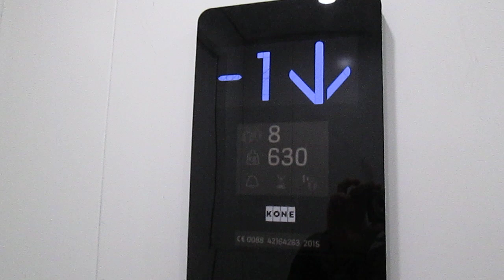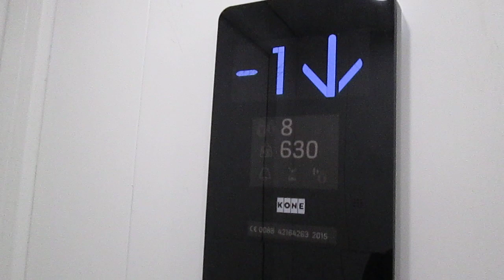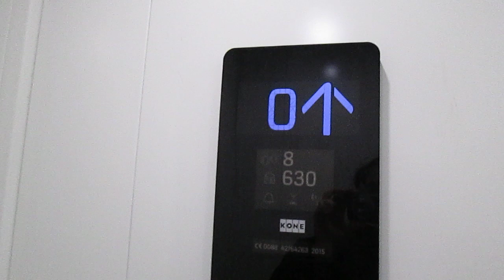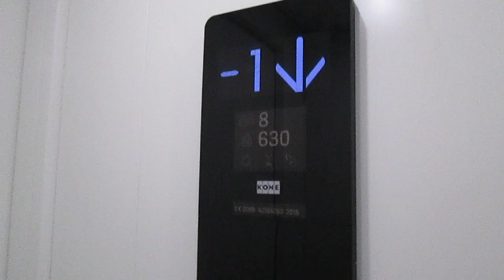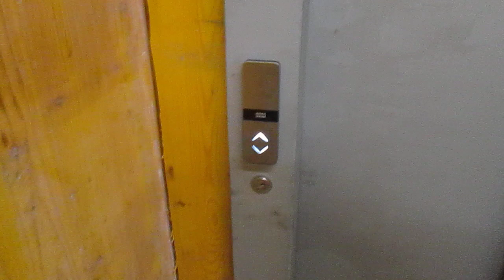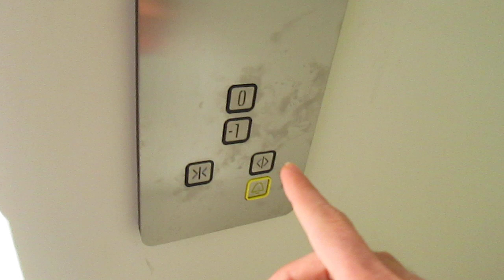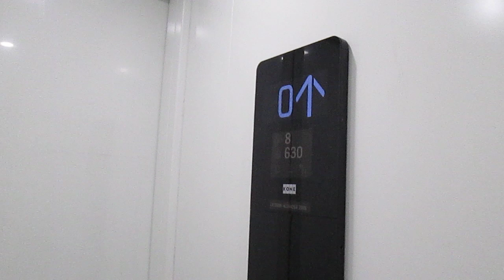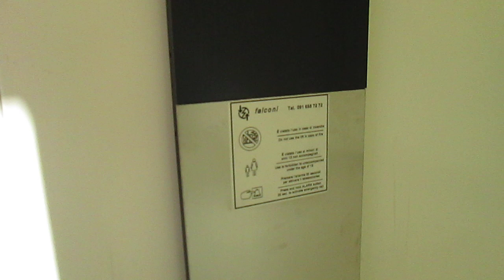Lift Kone @ railway station, Lugano Switzerland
Dedico questo video a: mia sorellona Valeria, Paolo, Alex, Daniele, Aldo, Massimo, Gregory e agli altri appassionati di ascensori/I dedicated this video at: my big sister Valeria, Paolo, Alex, Daniele, Aldo, Massimo, Gregory and at the others lifts fans

Ecco di seguito le caratteristiche tecniche/Following technical informations:
-Marca/Brand: Kone
-Modello/Model: Ecospace
-Capacità/Capacity: 630 KG / 8 Pers.
-Posizione armadietto di servizio/Position of service cabinet: nel telaio della porta dell'ultimo piano/in the door frame of the last floor
-Anno/Year: inizio gennaio-20 o 21 gennaio 2015/start january-20 or 21 january 2015

-1=Sottopassaggio per i binari/underpassage for the platforms
0=Binario 1 e uscita/platform 1 and exit

Questo ascensore era provvisorio ed è quindi è stato rimosso, ecco il video degli ascensori definitivi/this lift was temporary and now its removed, there are the video of the new lifts